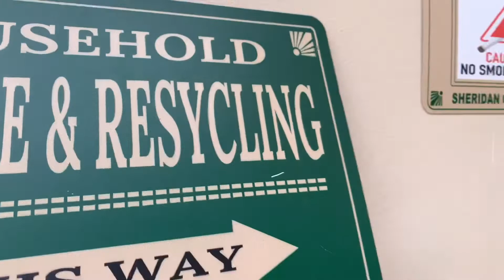Good vibes only on spring break 2019